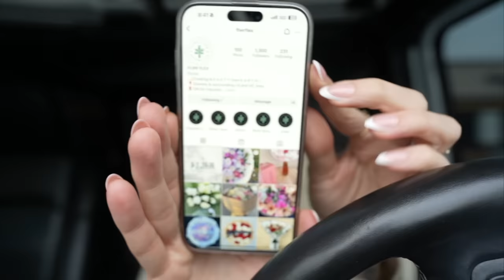45 min vlog: surprising my mom for her bday 💕✨ + gift unboxing + party prep👸🏻✨🍰